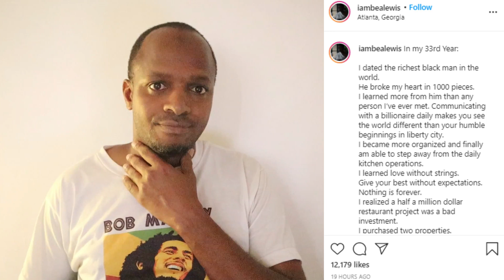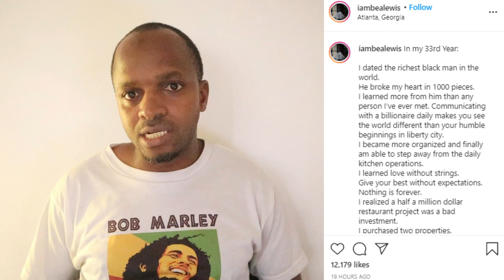Aliko Dangote petite amie-Aliko Dangote girlfriend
Liens que je vous recommande:
Sénégalais-Haïtiens-Africains N'aller Pas Au Brésil
Top 10 des Villes les Plus Propres d'Afrique -Top 10 Cleanest Cities In Africa

11 Chefs d’Etats Africains Qui Veulent S’eterniser Au Pouvoir-African presidents Resist Term Limits

Top 10 Des Plus belles Plages D'afrique-Africa's 10 Most Beautiful Beaches

Les Pays Les Plus  xénophobe-The most xenophobic countries in Africa